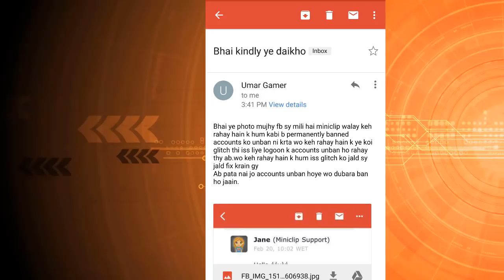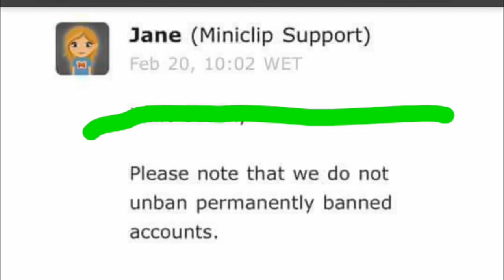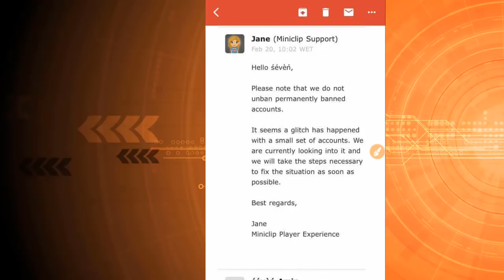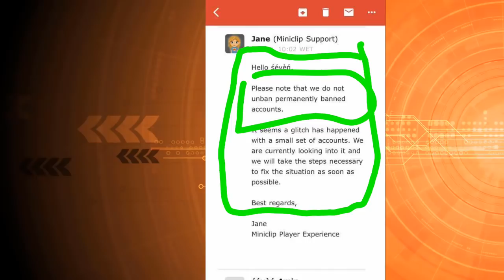Why Miniclip Is Unbanning Accounts 😂 Reason Behind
Did You Just Enjoy This Video? Would Like to Support Me❤️ ?

Your Awesome ...